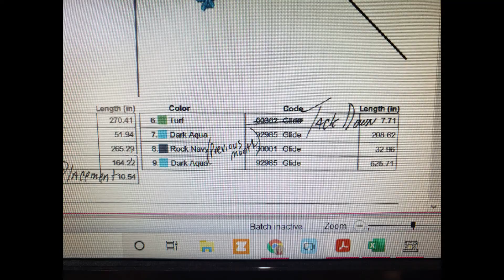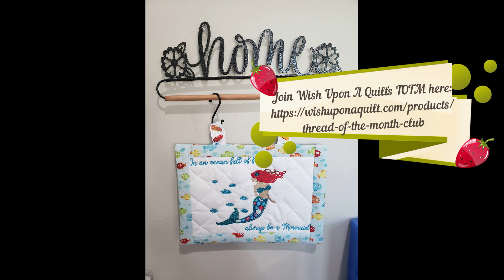TOTM by Wish Upon A Quilt - February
Join the fun in the Cristin Creates Facebook group and share photos of your projects as we work on them together!

Join the Wish Upon A Quilt Thread Of The Month

Each month you will receive a set of thread along with a free design to use the new thread colors. It's a great way to build your thread collection!

This one was sent in February for a March project and I got it done just in time for the end of March, but I'll get to enjoy it next year too! :)